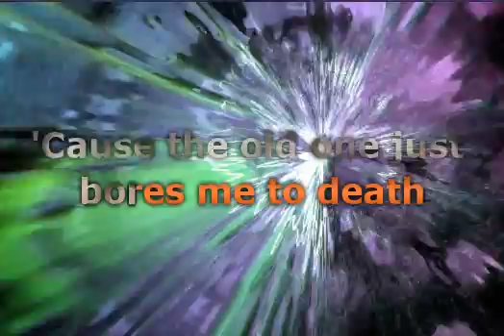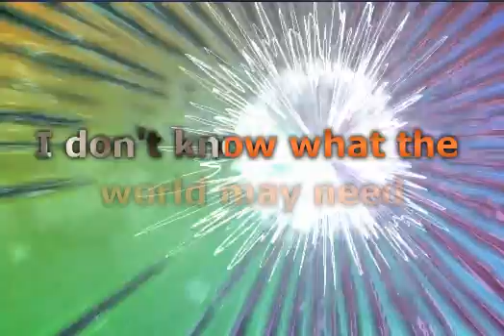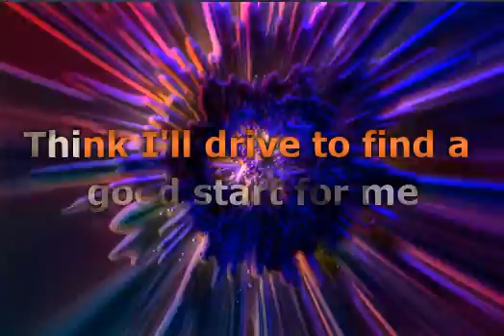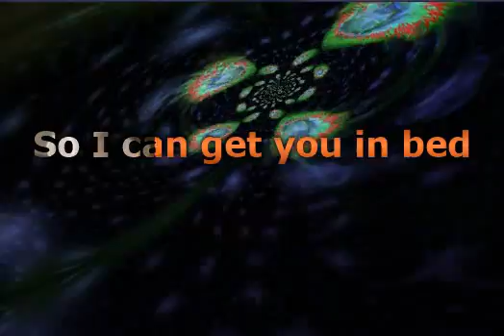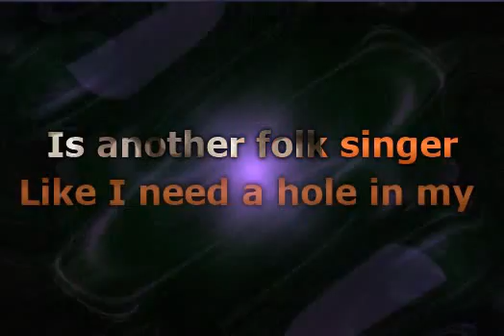Cracker -Teen Angst (Lyrics)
📝 Lyrics / Lirik :

I don't know what the world mayneed,
But I'm sure as hell that is starts with me.
And that's a wisdom,
I've laughed at.
I don't know what the world may want,
But a good stiff drink it surely don't.
So I think I'll go and fix myself a tall one.
Cause, what the world needs now
Is a new kind of tension.
Cause the old one just bores me to death.
Is another folk singer
Like I need a hole in my head.
I don't know what the world may need,
But a V8 engine is a good start for me.
Think I'll drive to find a place,
To be surly.
But some words of wisdom could comfort us.
Think I'll leave that up to someone wiser.
Are some true words of wisdom
Like La La La La La
And I never grasped your complexities.
I'd be happy just to get your attention.
And, I don't know what the world may want,
But your long, sweet body lying next
To mine could certainly raise my spirits.
Is a new Frank Sinatra
So I can get you in bed.
What the world needs now

Musik